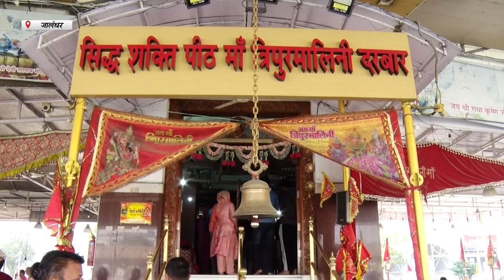Hulchul Prime Bulletin | 14 Nov 2023 | Hulchul Tv | Part 2